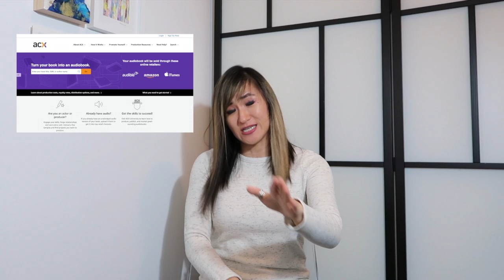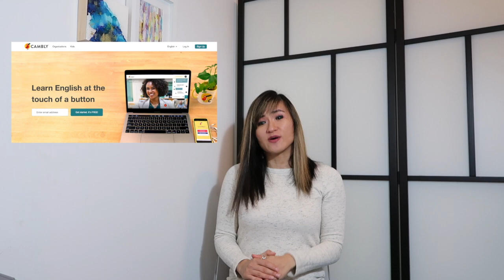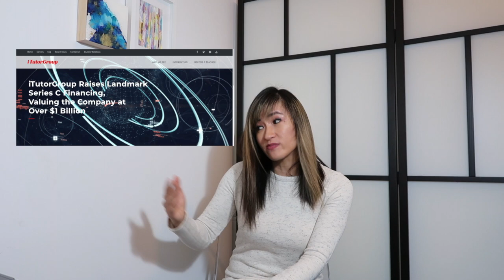Remote Work Jobs: Side Hustles From Home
Are you looking for remote work as a side hustle that you can do from home? This video walks through 11 different online opportunities that will enable you to start working today. These are ideal opportunities for students and professionals alike who are looking for remote work opportunities. You can use these means to supplement your current job if your hours were scaled back, or as a means to complement your current skills, or explore these jobs as a stopgap until your next role. In sum, this video walks through easy, quick, side hustles for all experience levels.

If you’d like personalized coaching from Leah in order to carve out a truly exceptional career, connect

Additional Resources

📹Work From Home Jobs You Can Get Right Now